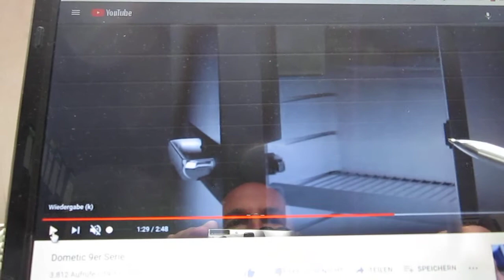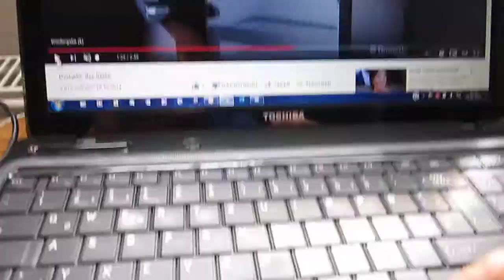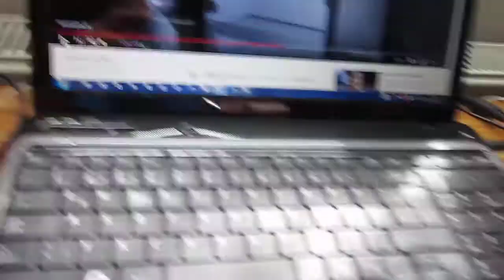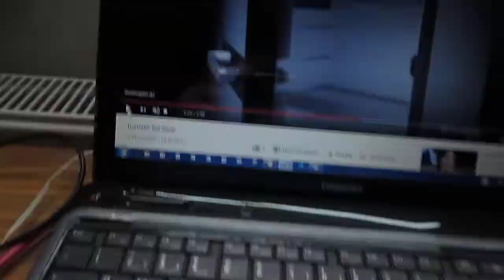Dometic RML 93x , Kühlschrank, defekter Türgriff, Griff abgerissen, Diagnose, Ersatzteil, Reparatur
Kühlschrank Reparatur Dometic RML 9335 - Türgriff abgerissen, Kühlschrank zu.
Was nun ? Ich zeige wie eine Reparatur durchgeführt werden kann.